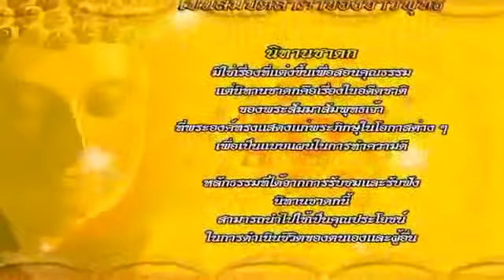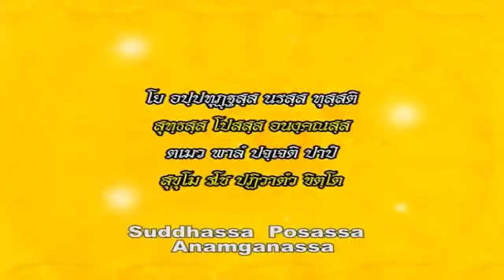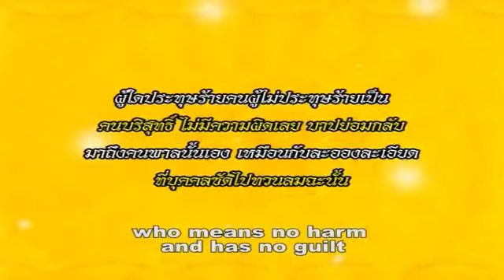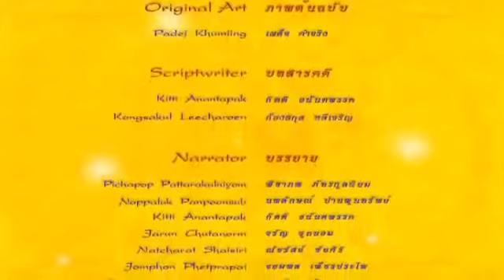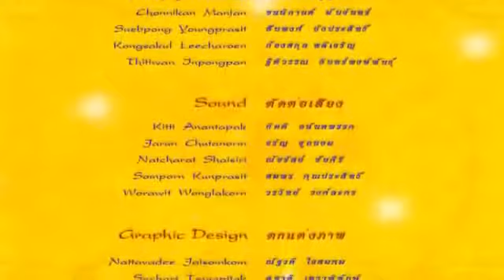สาลิยชาดก หมองูเจ้าเล่ห์ ชาดก 500 ชาติ